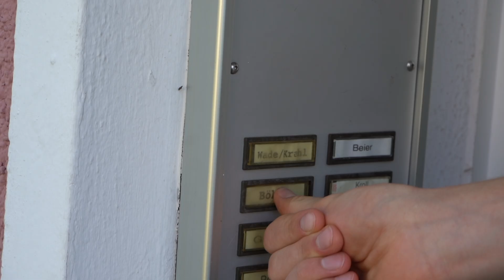Klingelstreich bei Rentnern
Ich liebe euch alle und hoffe ihr hattet was zum Lachen.